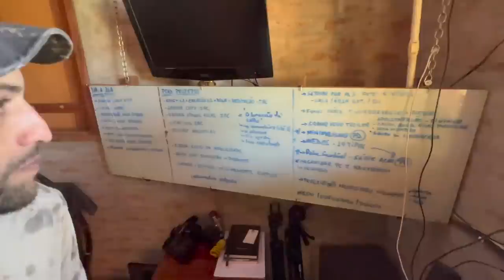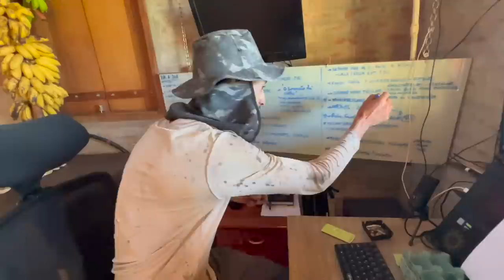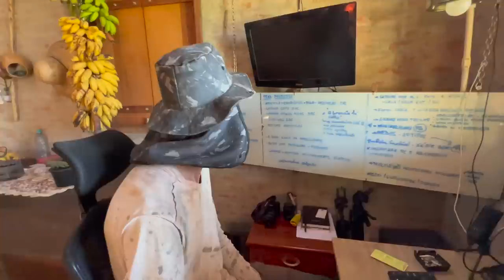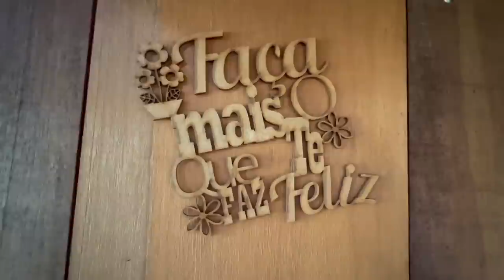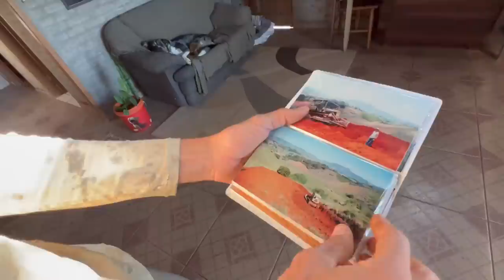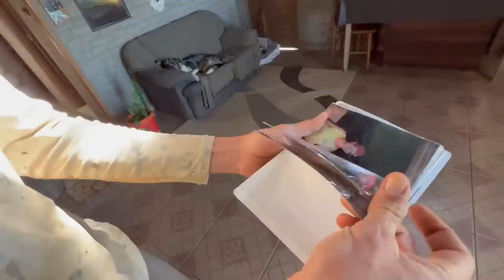LARGOU O EMPREGO E FOI MORAR SOZINHO NA MONTANHA - PARTE 3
Para conhecer mais do trabalho do Samuel no InháMani